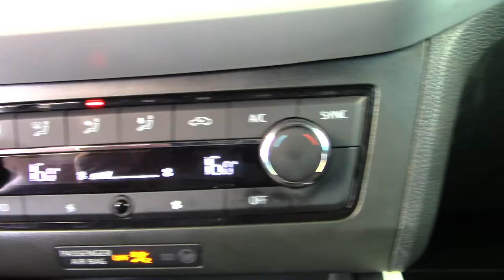Seat / Arona / 2018 - 6579